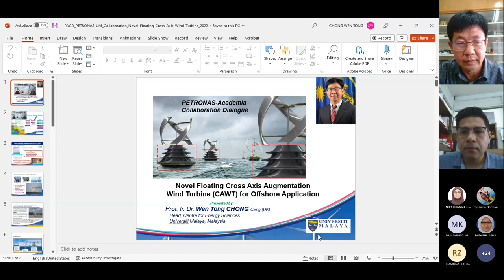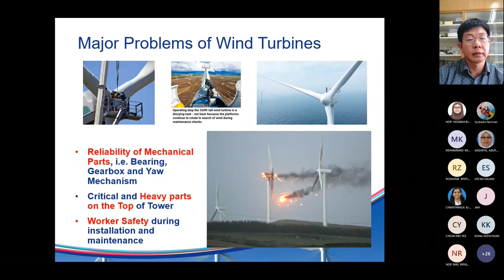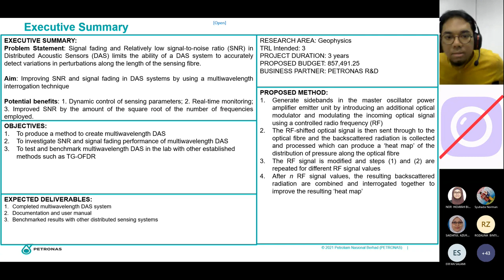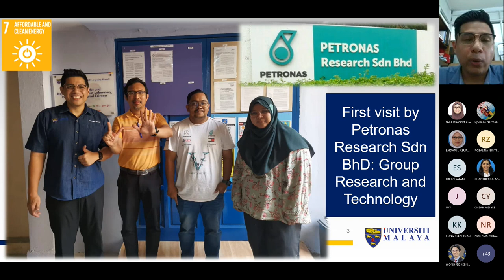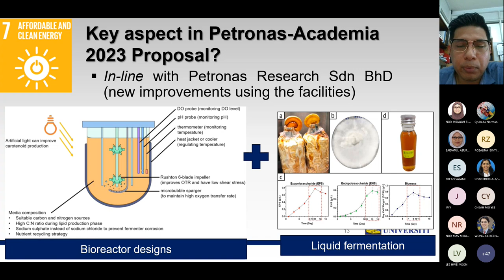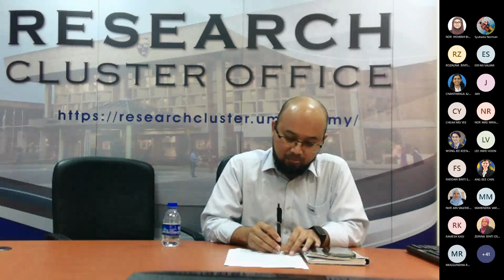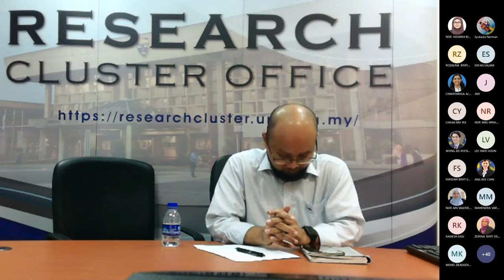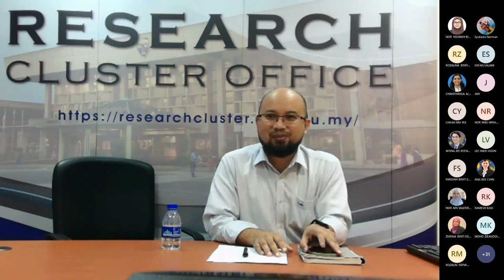Sharing Session Petronas Academia Collaboration Dialogue 2023 (PACD 2023) Universiti Malaya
PETRONAS has teamed up with 15 local universities under its Collaboration with Higher Education Strategic Initiatives (CHESS) programme to catalyse industry-academia knowledge sharing in technical areas aligned with PETRONAS’ sustainability goals.

The collaboration, expected to contribute to Malaysia’s human capital development efforts, is outlined in the Memoranda of Understanding (MoUs) and the Memorandum of Cooperation (MoC) exchanged today to intensify learning, coaching, and developing and organising research and publication in a wide range of technical areas related to the energy industry.

The MoUs were signed with Universiti Tun Hussein Onn Malaysia, Universiti Putra Malaysia, Universiti Utara Malaysia, Universiti Teknikal Malaysia Melaka, Universiti Sains Islam Malaysia, Universiti Malaysia Perlis, Universiti Malaysia Terengganu, Universiti Malaya, Universiti Malaysia Sabah, Universiti Kebangsaan Malaysia, Universiti Teknologi Malaysia, Universiti Teknologi MARA, Universiti Malaysia Sarawak and Universiti Sains Malaysia. The MoC was signed with Universiti Kuala Lumpur. Besides these higher learning institutions, PETRONAS also has an ongoing collaboration with Universiti Teknologi PETRONAS.

PETRONAS Senior Vice President of Project Delivery and Technology Bacho Pilong said, “PETRONAS always strives to create a positive social impact as guided by our sustainability agenda. Talent development through education-related initiatives is among the ways we contribute to nation-building and bring betterment to those we cross paths with. It is hoped that these efforts will help build a sustainable talent pipeline for the industry amid a global energy transition.

“Through the signing of the MoUs and the MoC with these reputable institutions, we look forward to accelerating our momentum in creating a positive social impact while supporting the United Nations’ Sustainable Development Goal 4, namely Quality Education.”

Bacho added that the industry-academia collaboration brings together the best of both worlds and has proven to be an invaluable impetus to PETRONAS’ sustainability pursuits.

Under the terms of the MoUs and the MOC, experts from PETRONAS will share knowledge and industry’s best practices through lectures, talks, trainings and mentorships, besides PETRONAS’ internship arrangements and visits to its facilities. Selected personnel will be appointed as adjunct lecturers and advisory panelists for the universities’ curriculum reviews and academic projects. Likewise, the universities will share their academic expertise with PETRONAS.

Both parties are committed to exploring opportunities in joint related research and publications of technical papers across local and international platforms.

Believing in the strength of synergy, PETRONAS has long established collaborations with local and foreign universities and continues to expand its network of academic partners to advance mutual progress.